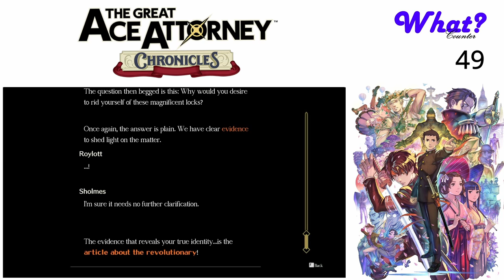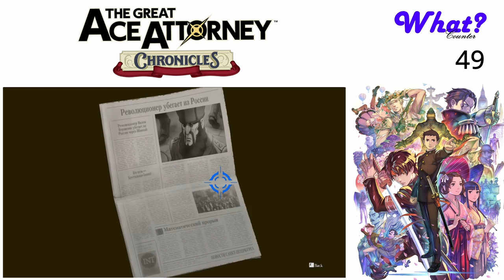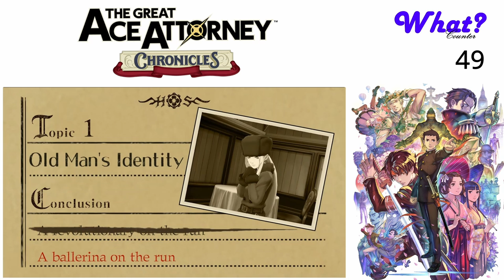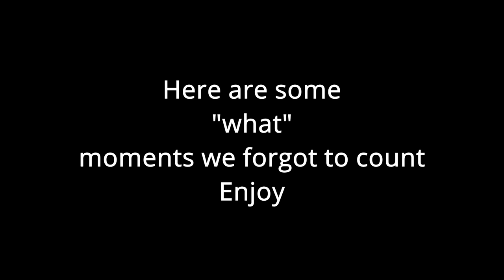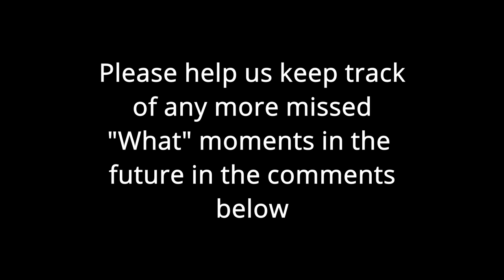The Great Ace Attorney Cronicles (Blind) Ep. 13 - The Dance of Deduction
We learn a new game mechanic where we have to fix Herlock Sholmes' deductions